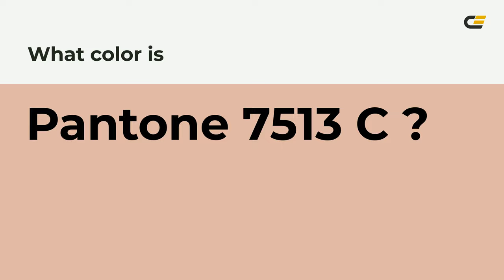color e1b7a7 hex color - Red color - Cool color e1b7a7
What color is ? e1b7a7 hex color - Red color - Cool color e1b7a7

Hex e1b7a7 Color Code is also known as color.

Hex e1b7a7 Color code in RGB color code model is created after adding 88.24% red color, 71.76% green color and 65.49% blue color.
Hex e1b7a7 Color code in CMYK color (process color) code model is generated after subtraction of 0% cyan, 18% magenta, 25% yellow and 11% black.